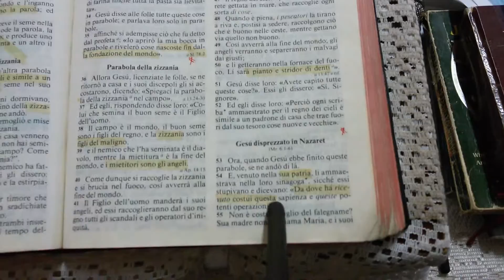29 Febbraio 2016